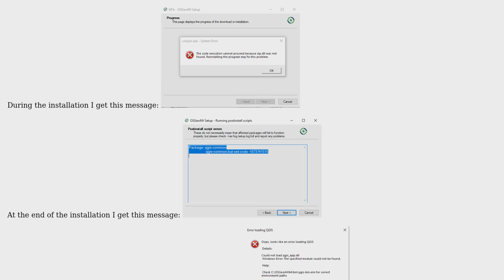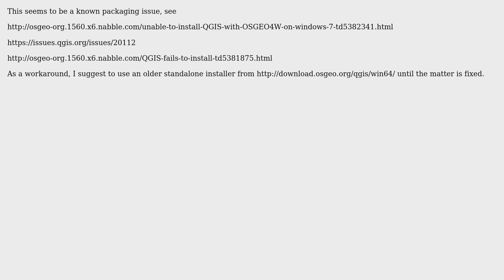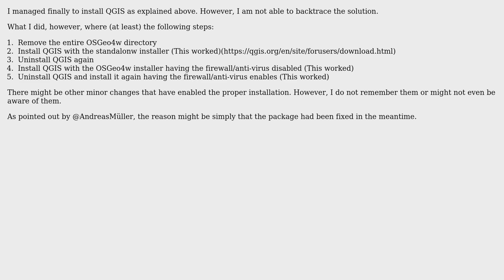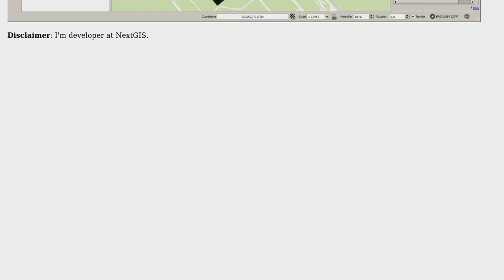GIS: Installation problem QGIS (3 Solutions!!)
GIS: Installation problem QGIS

With thanks & praise to God, and with thanks to the many people who have made this project possible! | Content (except music & images) licensed under CC BY-SA | Music | Images & others | With thanks to user Dmitry Baryshnikov user Bushroot user AndreJ and the Stack Exchange Network Trademarks are property of their respective owners. You are responsible for your own actions.